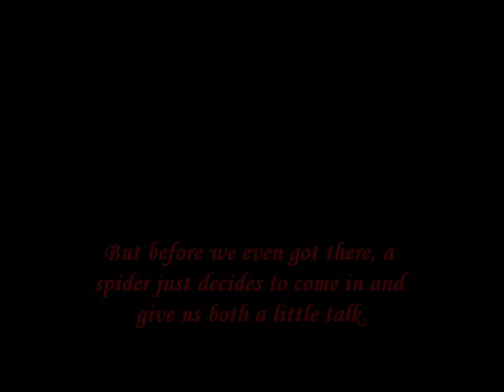Dead Frontier 3D- Stomach Cramps Mission